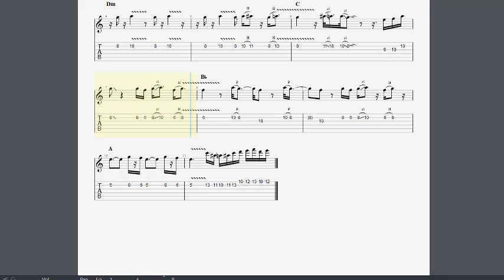آموزش و تمرین گیتارآهنگ بهت قول میدم، محسن یگانه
نت، تبلچر و آکورد جهت تک نوازی یا همنوازی مناسب برای گیتار و کیبورد
همچنین برای تمرین با سرعت کمتر میتوانید سرعت پخش ویدیو را کم کنید و سپس همراه با ویدیو، شروع به نواختن کنید.